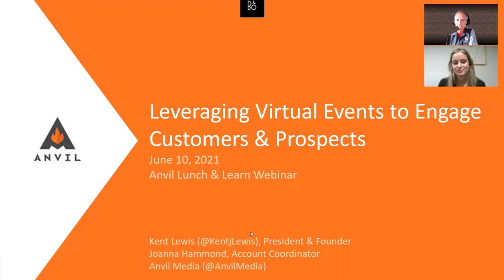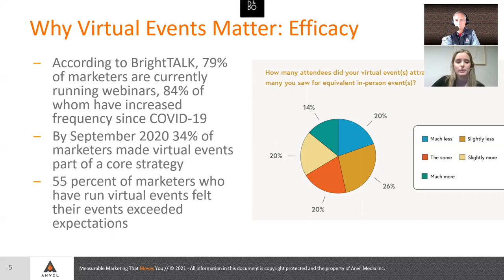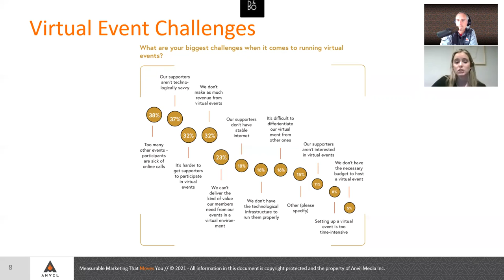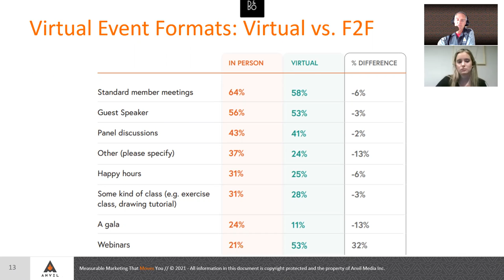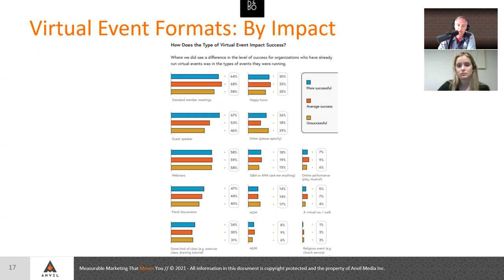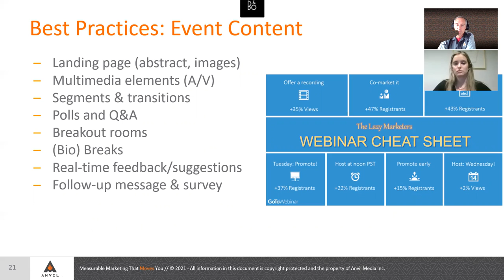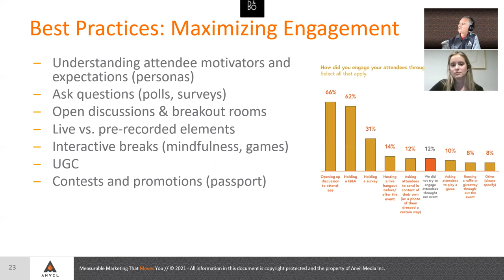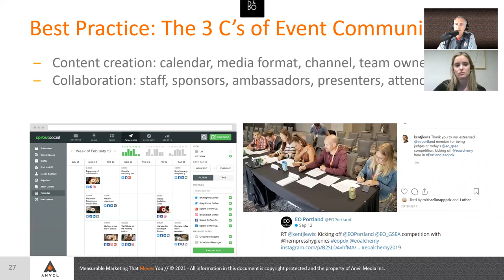Leveraging Virtual Events to Engage Customers & Prospects Part 1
Learn how to leverage webinars, virtual workshops and live-streaming events to better engage prospects as well as other constituents including potential employees and partners. As the world adapts to the lasting effects of COVID-19, virtual events are becoming the “new normal.” Since COVID-19 shut down the world, the number of virtual events have doubled, replacing traditional in-person events such as trade shows and conferences with online seminars and even virtual galas. In fact, almost 8 in 10 marketers surveyed reported that they are currently running some type of virtual event. This session will outline the benefits of virtual events for corporate sales and marketing programs. Based on this presentation, you will be able to successfully plan, develop, market and host virtual events for your organization.